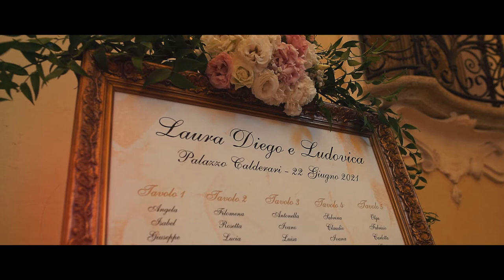Video di Matrimonio | Casalpusterlengo | Wedding Film | Laura & Diego | Palazzo Calderari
Realizziamo servizi fotografici e video di matrimonio di qualità cinematografica utilizzando le migliori tecniche di produzione video.
Impieghiamo gli strumenti di ripresa video tecnologicamente più avanzati, come il drone per le riprese aeree Ultra HD 4K e la steadycam per immagini in movimento stabilizzate.